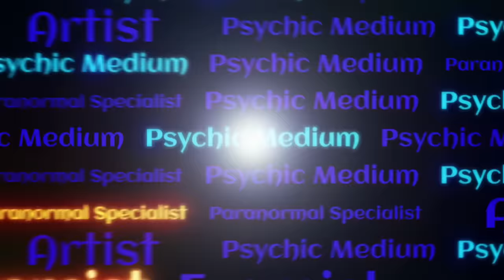A Spirit Message for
In this video, I will be relaying a message to @OmarGoshTV from Spirit about the paranormal activity going on at his Clown Cottage home to hopefully answer and validate any questions or concerns he may have about the situation in addition to sharing helpful insight that will keep him and his family safe.

I wish him and his family love, light, and healing. 💖🌈

Dead Serious Investigations collabs:

Exploring Past Lives & the Paranormal with Dead Serious Investigations

MY LINKS